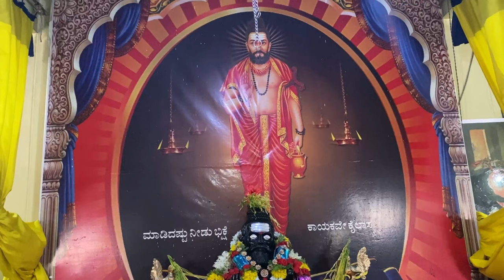ನಾಯಕನಹಟ್ಟಿ ತಿಪ್ಪೇರುದ್ರಸ್ವಾಮಿ ದೇವಸ್ಥಾನದ ಶ್ರವಣ ವಿಶೇಷ ಪೂಜೆ | Nayakanahatti tipperudra swamy temple.🙏